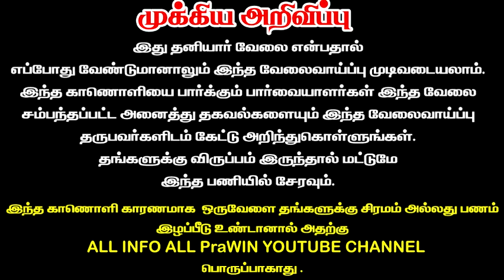Womens jobs tamil work from home based jobs in tamil womens jobs for homebased jobs in tamil job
குறிப்பு:

என நம்புகிறோம் !!!

X
👸Welcome to

Government jobs
Government jobs
Jobs near me
Job search
Job vacancy
Job offer
Job fair
Job vacancy 2021 results
Job vacancy today
Job vacancy 2021 Private Jobs
Immediate job vacancy
Immidate job opening
Velai Vaippu Thagavalgal
Part time
Hotels Job vacancy
Coimbatore Office jobs
Graphic designer jobs
office admin jobs
House wife women's jobs
Data entry jobs
office jobs
Trichy Private jobs
Trichy hotel jobs
வீட்டிலிருந்தே வேலை
வேலைவாய்ப்பு
வேலைவாய்ப்பு செய்திகள்
தமிழக வேலை வாய்ப்பு செய்திகள்
மாவட்ட வேலைவாய்ப்பு
தமிழ்நாடு வேலைவாய்ப்பு
Work from home jobs for students
IT jobs
Tamilnadu job vacancy 2021
Tamilnadu jobs recruitment 2021
Tamilnadu job vacancy 2021 in tamil
Tamilnadu jobs
Tamilnadu jobs whatsapp
Tamilnadu all districts jobs
Government job
Software Engineer jobs
Office jobs
Office admin jobs
Office administrator jobs
Teachers jobs
office boy jobs
Driver jobs
Online Jobs
Online jobs 2021
Job requirements 2021 in tamil
Private Jobs today
Teachers job vacancy